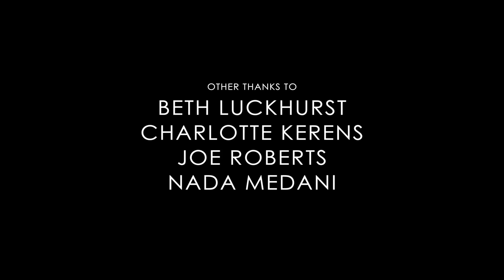Luke Isom - Music In The Round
For Voices, Marimbas, and Accompaniment. 2016.

Composed by Luke Isom.
Vocal Arrangement and Vocals by Juliette Koch.
Performance footage by Jack Pierce.

Footage of London property of Carter Hogan, Devin Graham, Kostas Kar, Marco Sbardella, Mattia Bicchi, Paul Richardson, Paul Wehden, Ricardo Abreu, Time Out London, and Tyson Henderson.